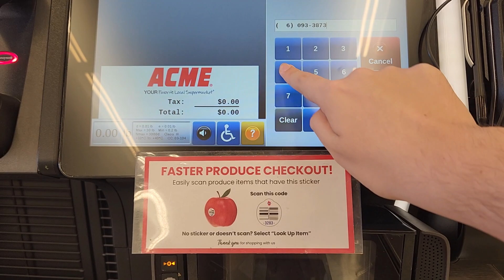Toshiba Self Checkout at Acme Sav-On #7835, 2087 US 9 and Route 50, Seaville NJ